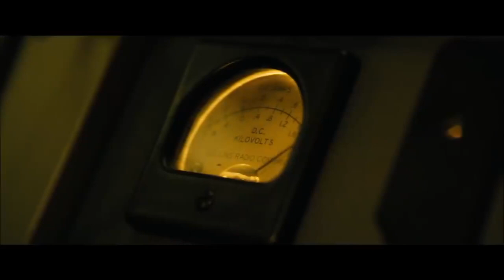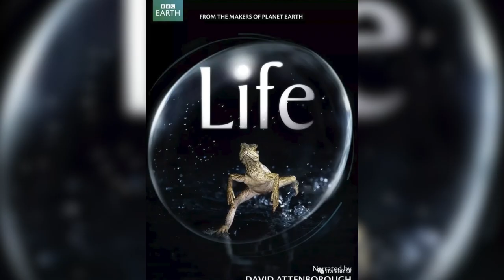【哥斯拉·2】近期上映的《哥斯拉2·怪兽之王》到底在说些什么？仅含剧情解析，绝无丝毫剧透，放心点入！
🎬哥斯拉2·怪兽之王 🎬
豆瓣评分：6.4 👏🏻👏🏻
导演: 迈克尔·道赫蒂
编剧: 迈克尔·道赫蒂 / 扎克·希尔兹 / 麦克思·鲍伦斯坦
主演: 凯尔·钱德勒 / 维拉·法米加 / 米莉·波比·布朗 / 章子怡 / 渡边谦
类型: 动作 / 科幻 / 冒险 / 灾难
制片国家/地区: 美国
语言: 英语
上映日期: 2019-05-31(中国大陆/美国) / 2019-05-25(大规模点映)
片长: 132分钟
又名: 哥斯拉：怪兽之王 / 哥斯拉II: 王者巨兽(港) / 哥吉拉II怪兽之王(台) / 哥斯拉2 / 哥斯拉2018 / Godzilla 2